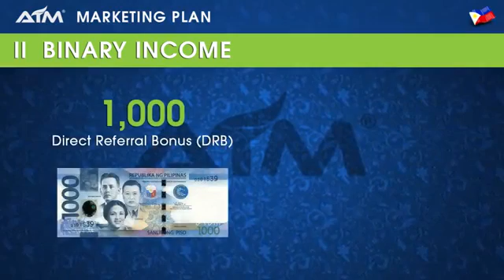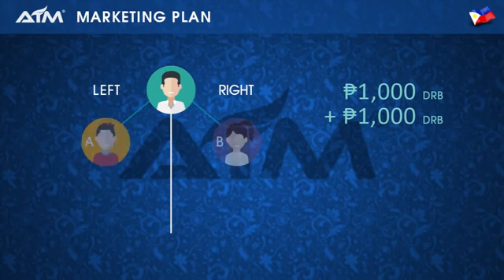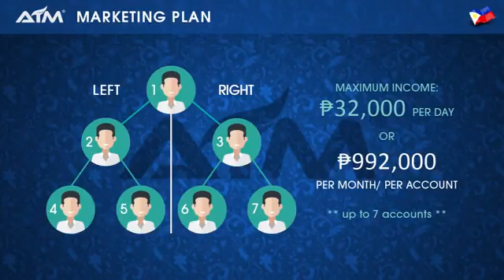2017 Marketing Plan of AIM Global 12,980 OPP YouTube